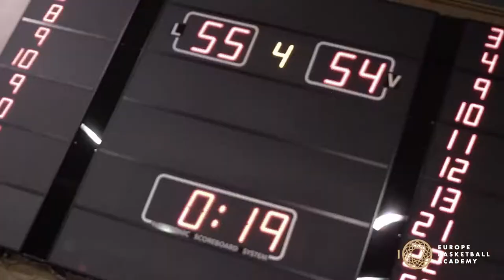Europe Basketball Academy Women vs St Thomas University